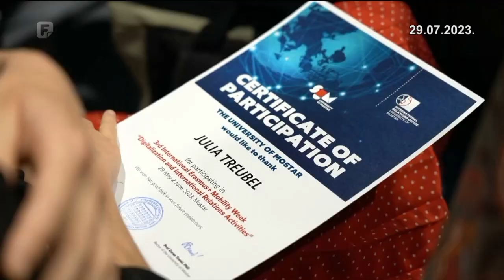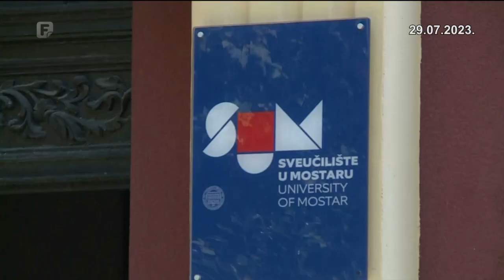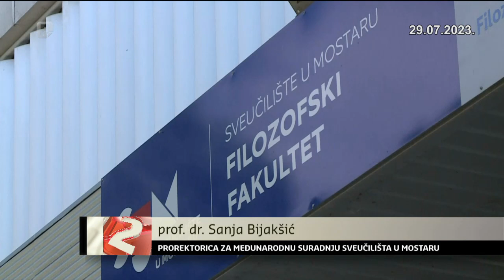Najuspješniji projekt Europske unije u našoj zemlji - Erasmus plus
Erasmus plus najuspješniji je projekt Europske unije u našoj zemlji. Šesnaest je visokoškolskih institucija u BiH koje u tom programu sudjeluju. I šestogodišnji proračun od 26,2 milijarde eura dovoljno govori o važnosti ovog europskog projekta koji je fokusiran, uz ostalo, na društvenu inkluziju, zelenu i digitalnu tranziciju, aktivnije sudjelovanje mladih u demokratskom životu.